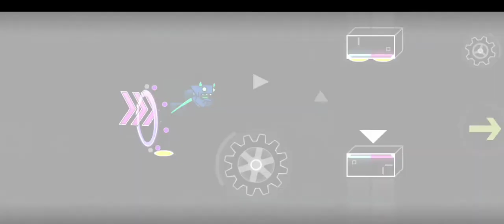Pulsemania I I I 100% by Hanstor geomtry dash 2.1